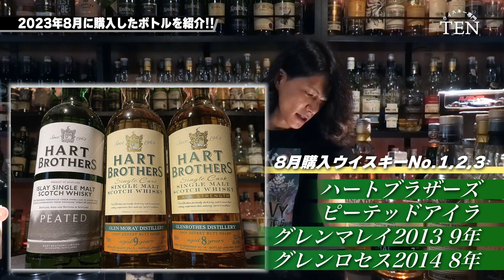8月に購入したウイスキーを紹介します！グッドヴィンテージが勢揃い！！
ウイスキー専門酒屋TENはコチラから！

天翔オススメウイスキー
天翔オススメグラス
ウイスキーの保存にはこれ

お店の場所
東京都世田谷区北沢2-34-11 リアンビル2F

株式会社N2AA
東京都目黒区大橋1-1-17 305

※お酒は20歳になってから、マナーを守って楽しく飲みましょう。